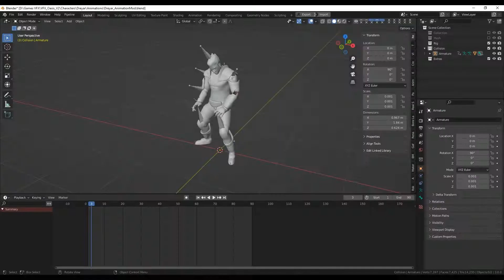One Texture VFX Art Test Trailer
I have been a 3D artist for many years now and I can confidently say that I haven’t found myself in a project, professional or personal,  that didn’t have limitations. It doesn’t matter if they are technological, financial, time bound, a result of having to follow someone else’s vision or even a product of your own skill set. I’ve come to realize that limitations are and always will be a part of life as an artist, no matter how far along you are in your craft. So, I decided to revamp the way I tackle my personal projects and practice them with self-imposed limitations.

What I found is that this actually helped me achieve a greater ability to focus, work faster and more efficiently and actually see more projects through to completion. By giving myself certain restrictions to work under I was more free to explore new areas of my craft and grow in skills that I wouldn’t normally focus on without having my crutches removed.

So, I developed a little art test for myself with self-imposed limitations. The most extreme one being that I could only use one texture for every part of every effect in order to, again, enhance skills that I felt were lacking. Here is a teaser for all of the videos in the series. I hope you'll check them out and enjoy.